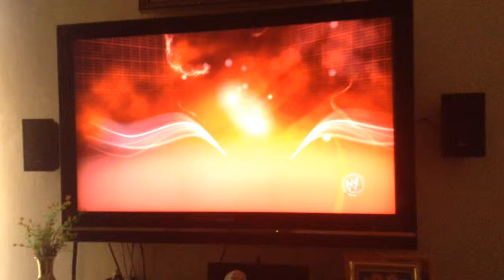WWE2K14 Ultimate Warrior 3 Real Attires HD (Formulas in Des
Green:
Trunks- X:91 Y:53 Shade:255
Knee Pads- X:91 Y:53 Shade:255
Trunks & Knee Pad Designs 1- X:91 Y:53 Shade:255
Trunks & Knee Pad Designs 2- X:91 Y:53 Shade:255
Trunks & Knee Pad Designs 3- X:91 Y:53 Shade:255

Pink:
Trunks- X:231 Y:1 Shade:230
Knee Pads- X:91 Y:53 Shade:170
Trunks & Knee Pad Designs 1- X:231 Y:1 Shade:230
Trunks & Knee Pad Designs 2- X:0 Y:255 Shade:255
Trunks & Knee Pad Designs 3- X:0 Y:255 Shade:10
Boots- X:231 Y:1 Shade:230

Blue:
Face Paint 1- X:0 Y:255 Shade:0
Face Paint 2- X:91 Y:53 Shade:170
Face Paint 3- X:146 Y:0 Shade:180
Face Paint 4- X:146 Y:0 Shade:180
Face Paint 5- X:0 Y:255 Shade:255
Face Paint 6- X:91 Y:53 Shade:170
Tassels & Wrist Tape 1- X:0 Y:255 Shade:255
Tassels & Wrist Tape 2- X:91 Y:53 Shade:170
Tassels & Wrist Tape 3- X:146 Y:0 Shade:180
Tassels 4- X:91 Y:53 Shade:170
Trunks- X:146 Y:0 Shade:180
Knee Pads- X:146 Y:0 Shade:180
Trunks & Knee Pad Designs 1- X:91 Y:53 Shade:170
Trunks & Knee Pad Designs 3- X:0 Y:255 Shade:12
Boots- X:91 Y:53 Shade:170